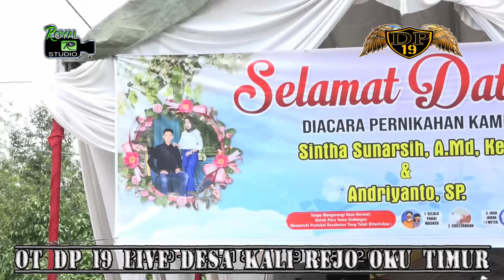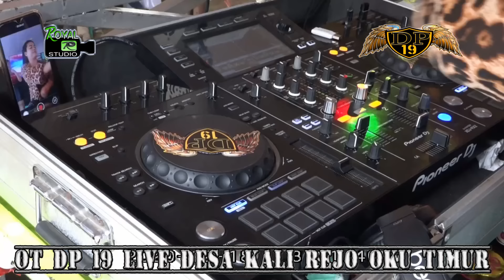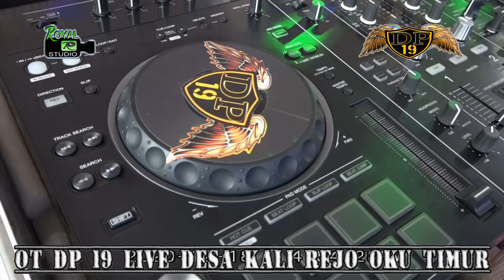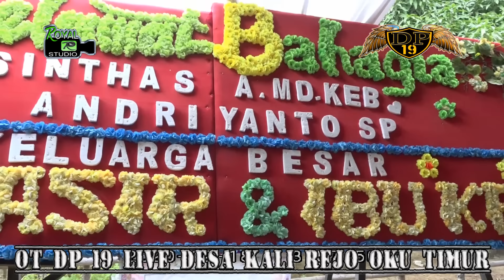DJ CINTA TERLARANG - OT DP 19 LIVE KALIREJO OKU TIMUR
Sesungguhnya kasih sayangku tiada batas ,,
Namun secepatnya engkau harus ku lepas ...

OT Dp 19 Entertaintment With Royal Studio
Shoow Desa Kali Rejo
Belitang OKU  Timur